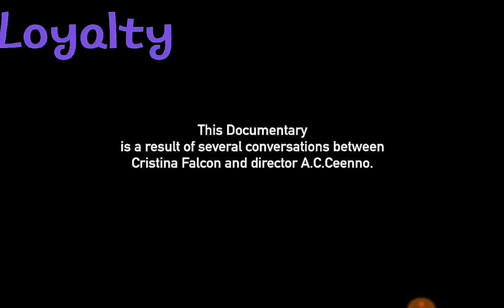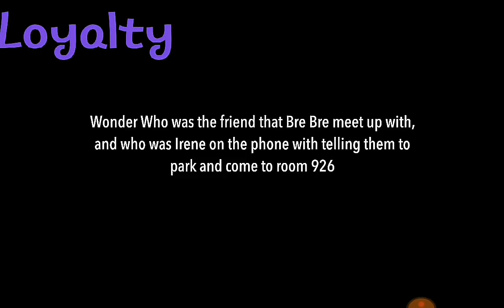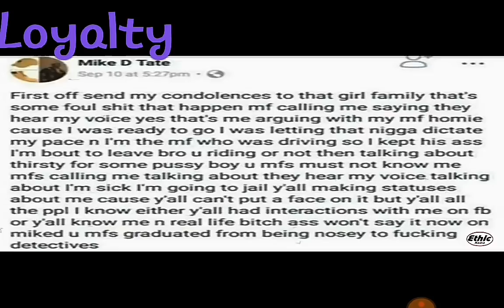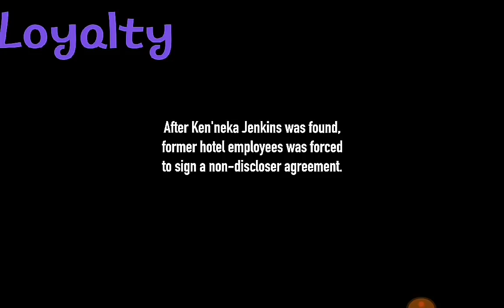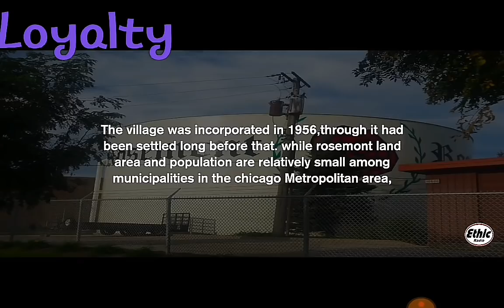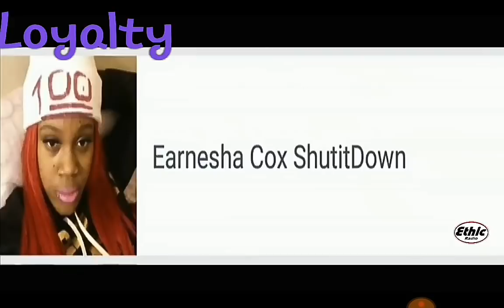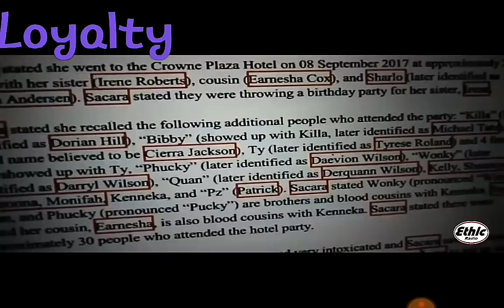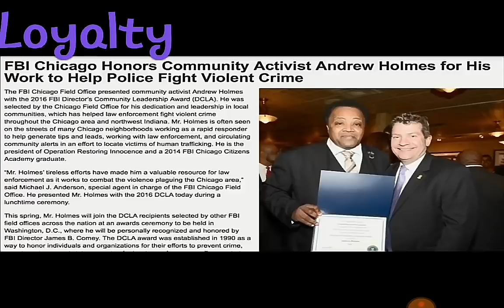Ken'neka Jenkins Original Truth Seekers present a short documentary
Ethic Radio with with the help and research from Christina Falcon and myself CHLOE combined, took and produced a short documentary about the Death of Kenneka Jenkins.